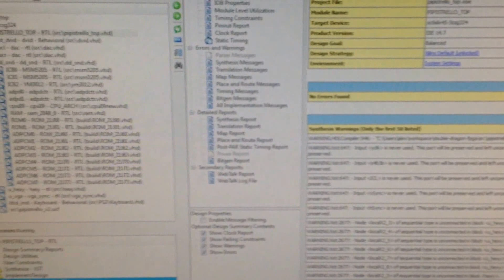YM2151 chip driven by FPGA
Discrete YM2151 chip driven by a Pipistrello FPGA board via voltage level converters. The FPGA implements the Double Dragon arcade sound board (6809 CPU, RAM, ROMs, some MSM5205 ADPCM decoders), the keyboard selects the sound/song to play via the YM2151 chip.

Scope shows one of the channel selectors (yellow trace) and the serial data (blue trace) coming from the YM2151. This serial data is brought back into the FPGA which implements the YM3012 serial DAC in VHDL then converts it to analog via a couple of 10 bit sigma-delta DACs.